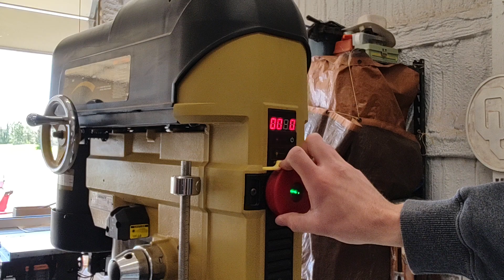Powermatic Drill Press - Lot 17007